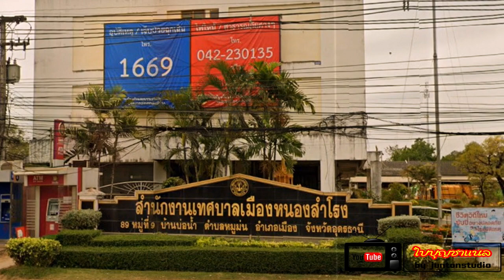หนองสำโรง กับประวัติความเป็นมา เจริญส่ำดั๋ยมาไปเบิ่ง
ประวัติบ้านตำนานเมือง ตอนชุมชนเศรษฐกิจใหม่ @BEINGISAN